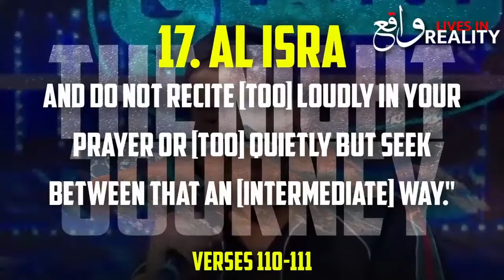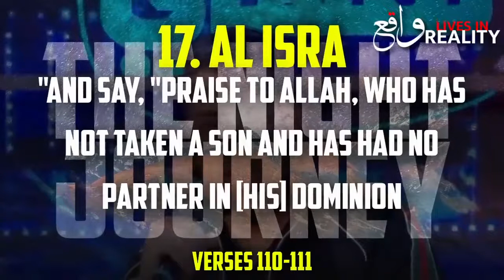RAPPER RECITES QURAN